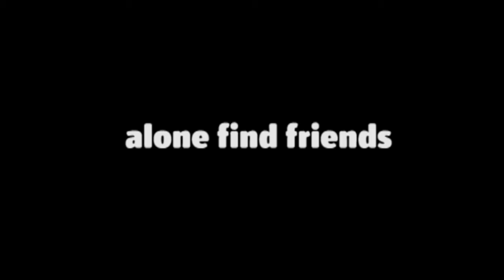please help me | cat in arms funny with owner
cat lover